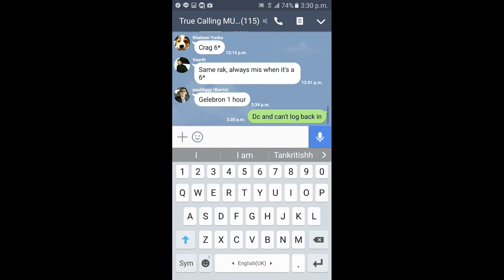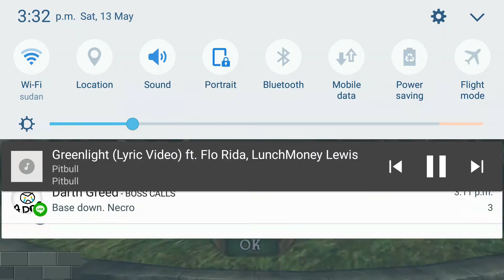Celtic Heroes: Fingal's lag issues